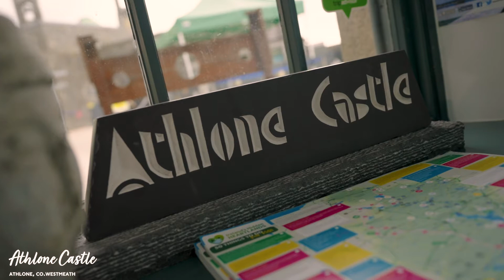ATHLONE CASTLE VISITOR CENTRE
Experience a magnificent immersive journey through history at Athlone Castle Visitor Centre.  Climb the steps to the castle keep and enjoy the views across the majestic River Shannon or climb higher still to the castle battlements and look across the rooftops of the entire town.

Take a step back in history through playful interactive exhibits, touch screen animations and an immersive 360 degree cinematic experience that brings the Great Siege of Athlone to life.

Swords, cannon balls and stunning sculptures give these ancient stories depth.  Vibrant displays and historic artefacts will lead you along a 3D timeline that illustrates Athlone’s last 200 years.

Enjoy the wonderful voice of John Count McCormack in a display dedicated to the memory of the world-famous Athlone tenor.  Join one of the informative guided tours for a journey through Irish history that you won’t forget. Rain or shine, this is a castle with a story.